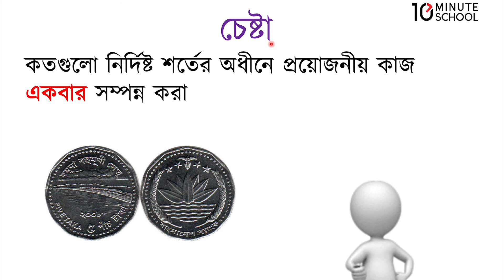০১.০৩. অধ্যায় ০১ : সম্ভাবনা - সম্ভাবনার সাথে সম্পর্কিত বিভিন্ন বিষয় - চেষ্টা [HSC]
এইচএসসি পরিসংখ্যান ২য় পত্রের (Statistics 2nd Paper) ১ম অধ্যায় বা সম্ভাবনা অধ্যায়টি খুবই গুরুত্বপূর্ণ। সম্ভাবনার সাথে সম্পর্কিত বিভিন্ন বিষয় সম্পর্কে এখানে আলোকপাত করা হয়েছে।

আজকের এই ভিডিওটিতে বিস্তারিত আলোচনা করা হয়েছে চেষ্টা সম্পর্কে।